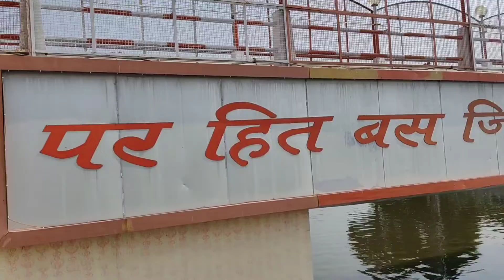हनुमत धाम शाहजहाँपुर मे भरा बाढ़ का पानी 😲